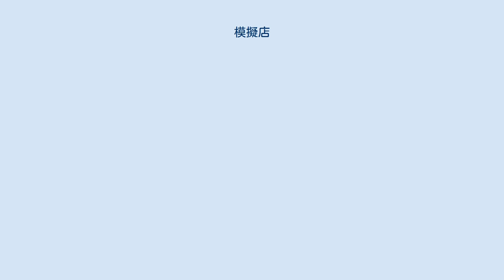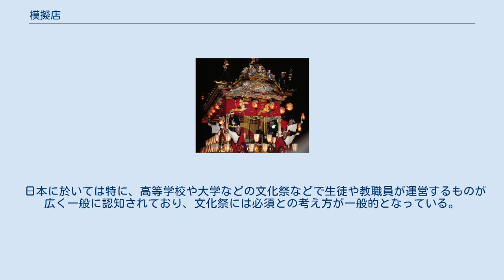模擬店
模擬店（もぎてん）とは、各種イベント等に見られる、簡易な店舗による販売業の形態である。
“模擬”の名の通り、販売を継続的に生業の一部としない場合に称される。
 何らかの行事の中のイベント（出し物）の一つとして出店される場合が多い。
営業期間は行事が行われている間だけであり、数日程度、短い場合は一時間に満たないケースもある。
より少ない労力で短時間に設営、撤去が可能である事が必須であり、このため屋外イベントに於いては露天（屋台）である事も珍しくなく、屋根があっても大抵はテントかビニールシートによる簡便な構造となっており、いわゆる青空市場風の形態となる事も多い。
店員も本職ではなく、その行事の間だけ従事する。
 販売品目はリサイクル品やバザー等の雑貨系や飲食物の提供が大半である。
飲食物については、店舗内で調理する場合もあるが、出来合い物の販売と飲食場所の提供を主とする場合も少なくない。
ただし、日本の場合は飲食物の提供は、管轄の保健所に食品衛生法や条例に基づいて届出をし講習を受ける必要がある販売品目もある。
 日本に於いては特に、高等学校や大学などの文化祭などで生徒や教職員が運営するものが広く一般に認知されており、文化祭には必須との考え方が一般的となっている。
 近年では商業高等学校などでの職業体験の一環として、生徒のみで期間限定の店舗運営を行うものがあり、これも広義の模擬店である。